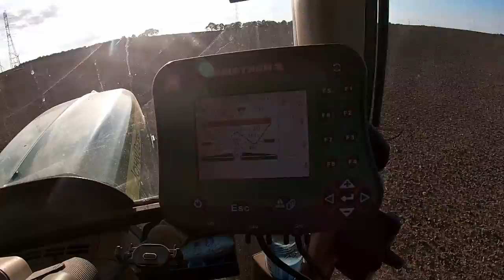Nawozy pod korzeń 2022. john deere 6930 sound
Sypane dopiero po siewie, gdyż późno dojechały stosowane holist pk 20-30 w dawce 200kg